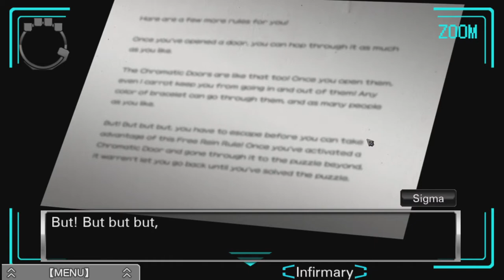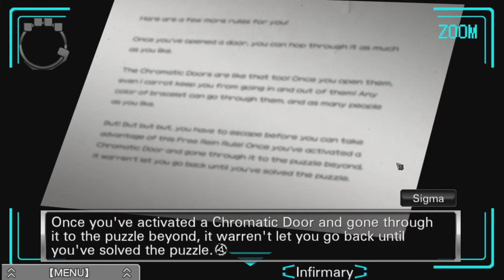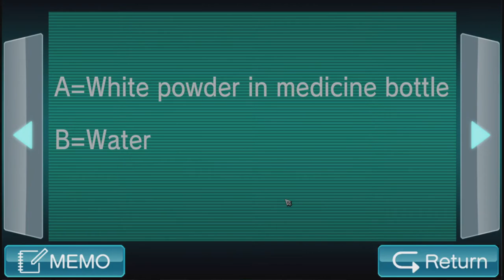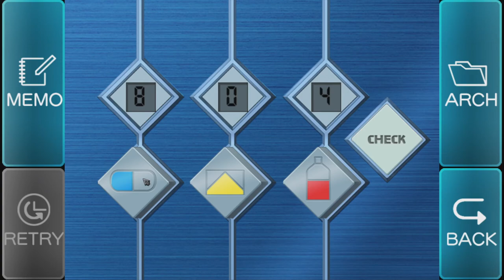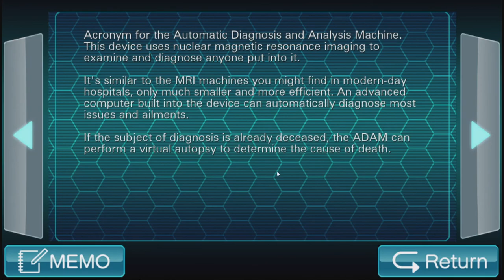Arik and friends play: Zero Escape VLR [3]